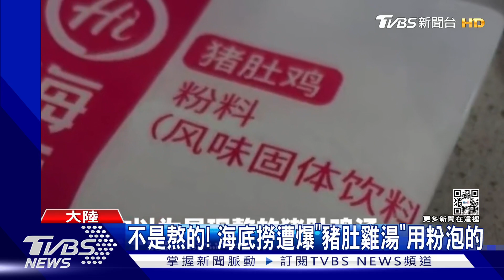陸火鍋雙雄慘虧逾12億 海底撈被爆「豬肚雞湯」用粉泡的｜TVBS新聞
中國大陸火鍋雙雄，海底撈以及台商創辦的呷哺呷哺，今年上半年皆慘虧超過12億台幣。海底撈最近更被爆料，號稱養生的豬肚雞湯，竟然是用粉料包沖泡的